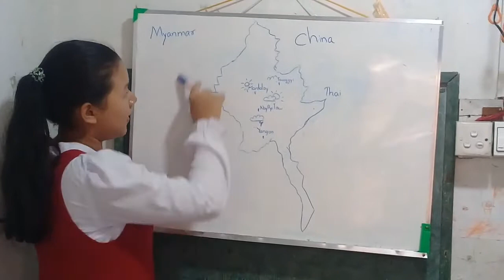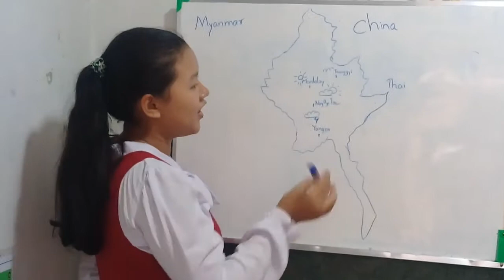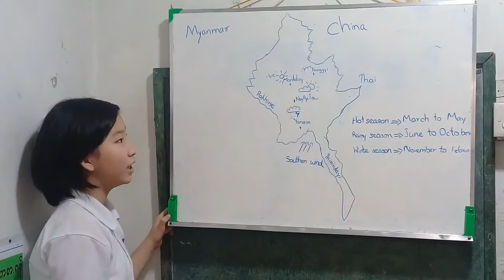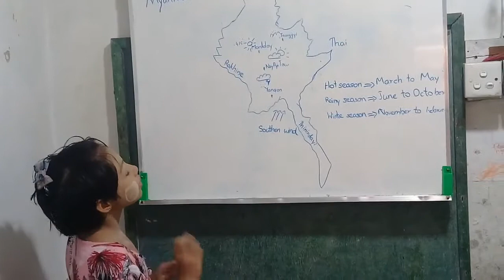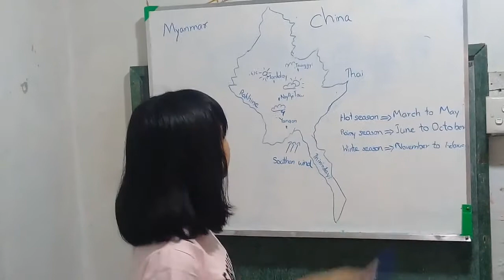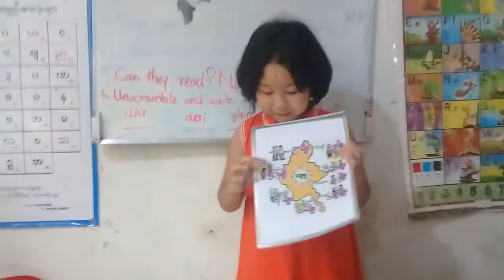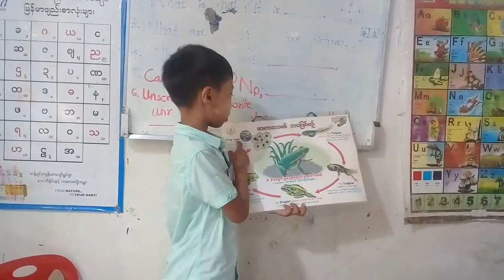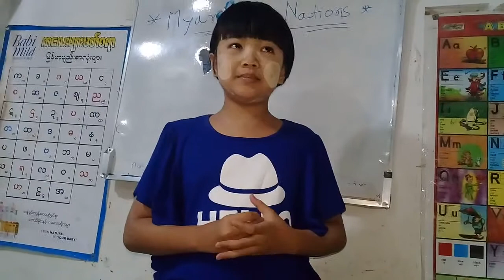ENGLISH CLASSES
Brighter Educational Services are also teach english languages weekend classes. And in this video english language sections students are performed their command on the english language.
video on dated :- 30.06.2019